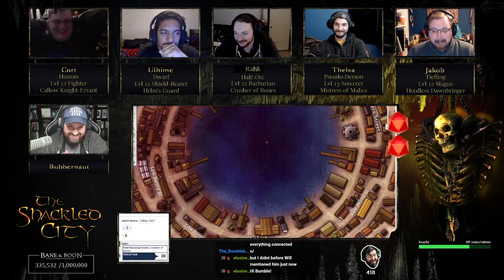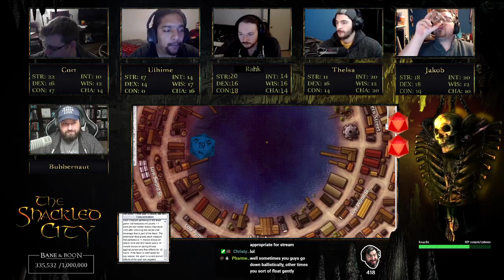Shackled City Episode 173: High Father (Part 1)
We return with our loyal bumblefucks as they finally begin sharing the secrets they've kept close to the chest. The pieces begin falling into place, before Ike appears once again. How will they handle this sudden turn?

Player Info:
Cort (Redeeps123)

Where else can you find The Bubbernaut?